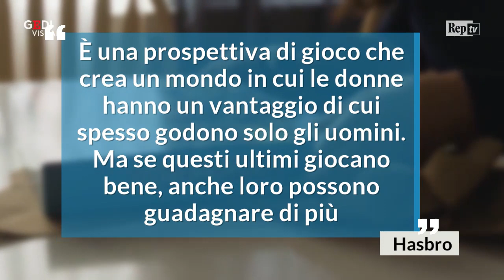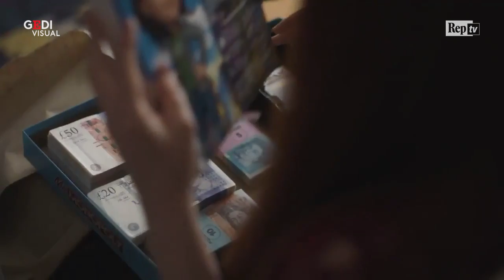Ms. Monopoly contro il 'gender gap': arriva il gioco in cui le donne guadagnano di più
La Hasbro ha lanciato Ms. Monopoly, speciale edizione del celebre gioco da tavolo dove a guadagnare di più sono le donne. "È una nuova prospettiva di gioco che crea un mondo in cui le donne hanno un vantaggio di cui spesso godono solo gli uomini", spiega l'azienda. .  .Oltre a progettare un'edizione in cui le giocatrici sono avvantaggiate a livello economico, il contrario del divario salariale che ancora oggi esiste tra i due generi, la Hasbro ha deciso di fare qualcosa di concreto finanziando tre giovanissime inventrici. Così Sophia Weng, sedicenne del Connecticut che sta per brevettare uno strumento in grado di rintracciare doline prima che si verifichino, Gitanjali Rao, tredicenne di Denver che ha inventato un sistema che permette di scovare tracce di piombo nell"    acqua potabile, e Ava Canney, sedicenne nordirlandese che ha creato uno spettrometro che misura le quantità di colorante nelle caramelle, hanno ricevuto 20580 dollari. .  .A cura di Mario Di Ciommo